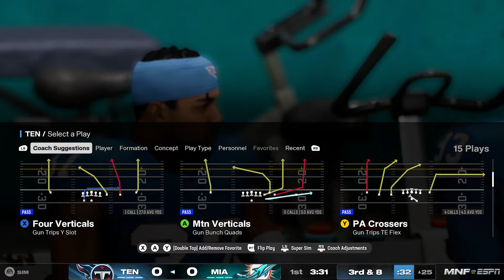🔴*LIVE* MONDAY NIGHT FOOTBALL 9/30/24 - Titans @ Dolphins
Will Levis and the Titans visit the Dolphins on game 1 of Monday Night Football!